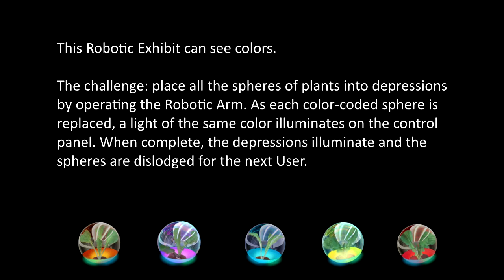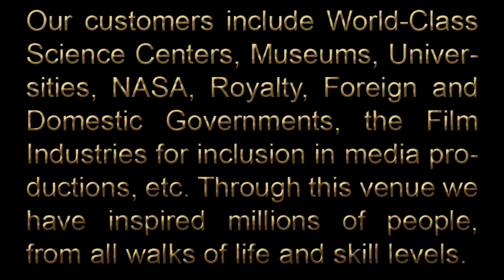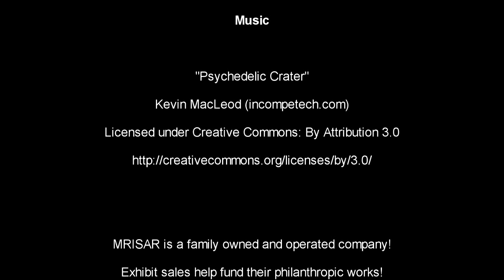MRISAR's Robotic Space Station Farming Simulator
This Robotic Arm Exhibit simulates farming in a space station environment by tending plant spheres. It can also see colors and relates to STEM education. The challenge: the User’s mission is to place all the spheres containing growing plants into the depressions by operating the Robotic Arm within a timed duration. As each color-coded sphere is replaced, a light of the same color illuminates on the control panel via the interpretation of a set of six microprocessors. When you complete your mission by replacing all the plant spheres, the depressions illuminate with a brilliant blue light and the task resets itself and dislodges the spheres for the next User.